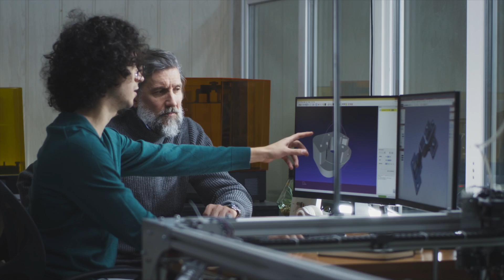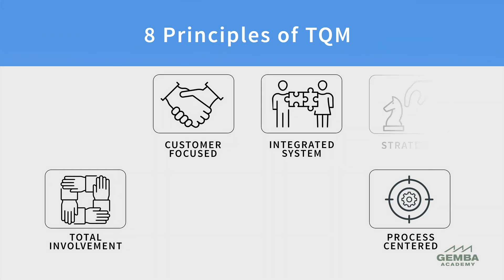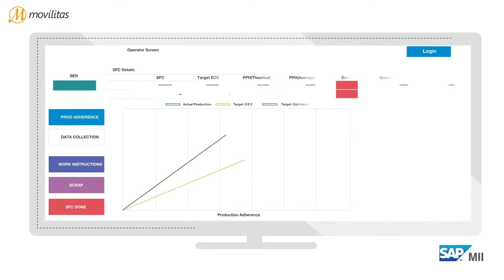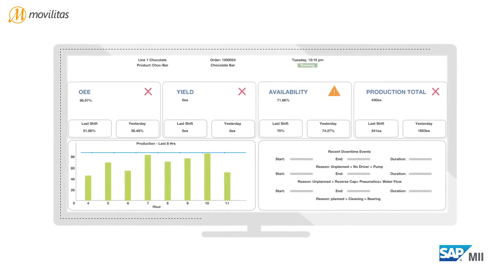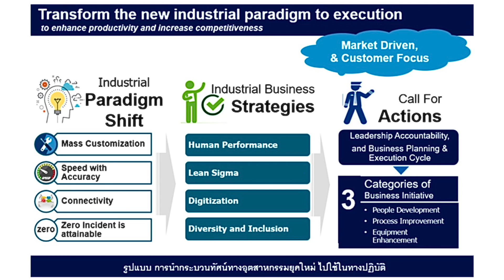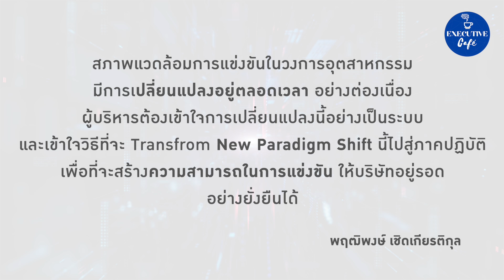EP3 การเปลี่ยนแปลงกระบวนทัศน์ ในโลกอุตสาหกรรมยุคใหม่ Industrial Paradigm Shifts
ในตอนนี้ จะขอหยิบยก กรอบความคิดในการบริหารอุตสาหกรรม
ที่กำลังมีการเปลี่ยนแปลงอย่างมีนัยสำคัญ (Industrial Paradigm Shift)
สี่ประเด็น ด้วยกัน กล่าวคือ Mass Customiztion, Speed (to market) with Accuracy, Connectivity & Digitization, และ Zero Incident is Attainable
เพื่อให้ผู้ประกอบการ และผู้เกี่ยวข้องในวงการอุตสาหกรรม ได้เห็นภาพความเปลี่ยนแปลงที่กำลังเกิดขึ้น